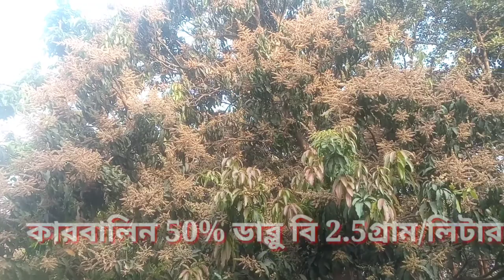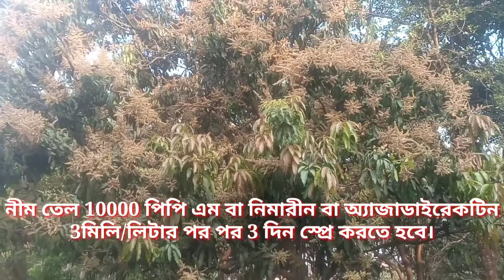Organically & chemically care of mango trees after flowering |মুকুল আসার পর করনিও|মুকুল নষ্ট হবে না।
farmers friends#
আমের পরিচর্যা